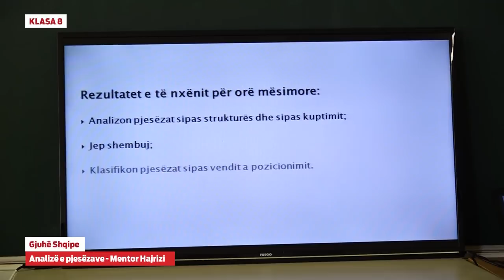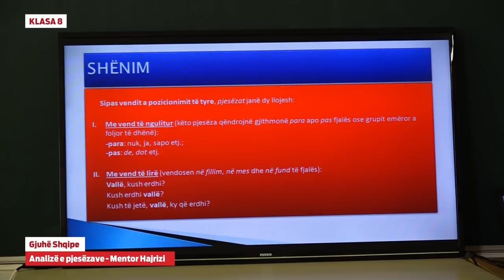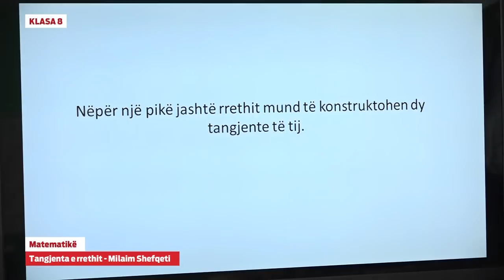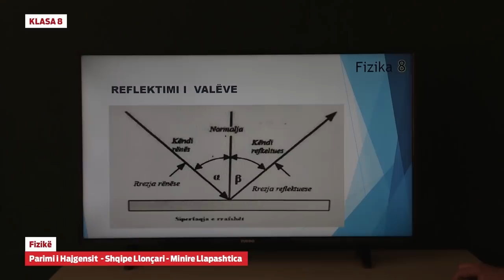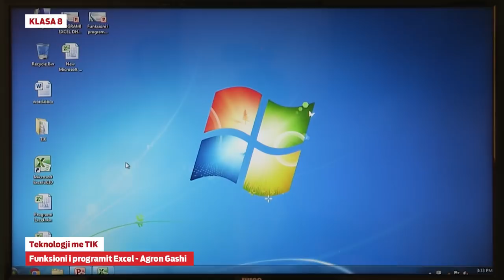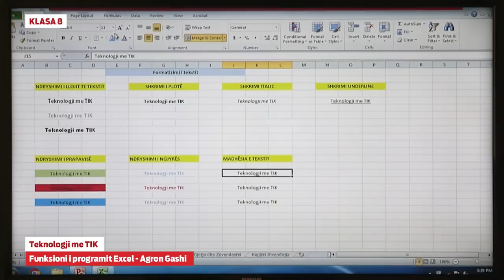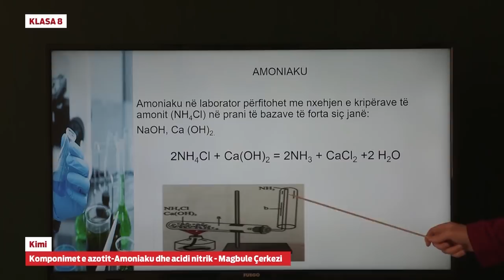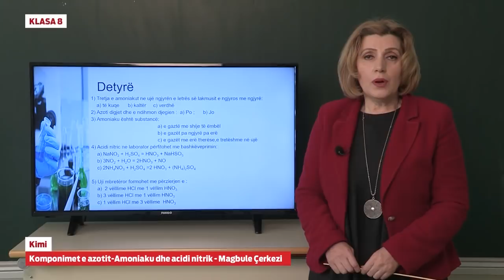e- Mësimi - Klasa 8 09.04.2020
Follow RTK:
Gjuhë Shqipe - Analize e pjesëzave
Matematikë - Tangjentë e rrethit
Fizikë - Parimi i Hajgensit
Teknologji me TIK - Funksioni i programit Excel
Kimi - Komponimet e azotit-Amoniaku dhe acidi nitrik